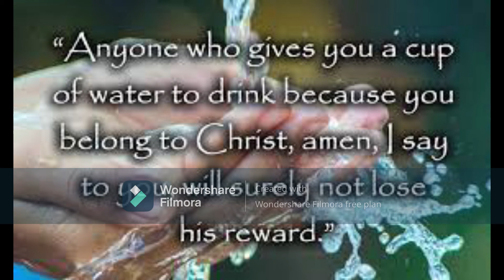26th Sunday in Ordinary Time B 2021 Homily by Fr Raju Alex from my Archives